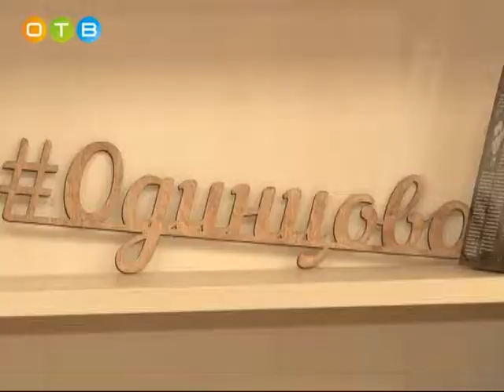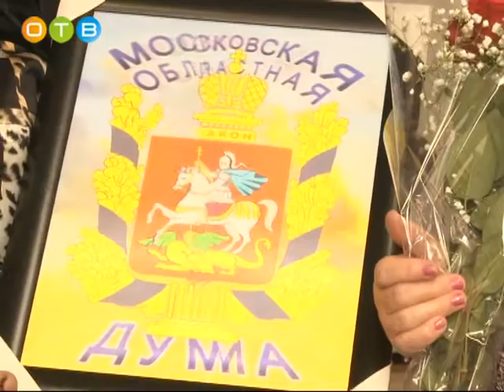Всероссийскому обществу инвалидов – 30 лет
В Одинцовской библиотеке № 1 местное отделение «Всероссийского общества инвалидов» отметило 30-летний юбилей организации. Она создавалась в непростое время. Однако сегодня, спустя треть века, ее необходимость особенно очевидна.